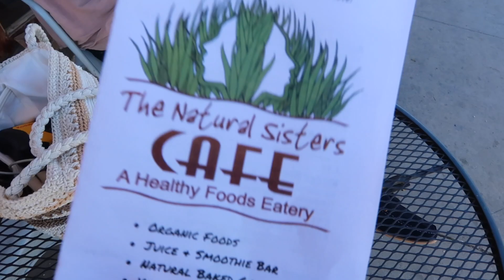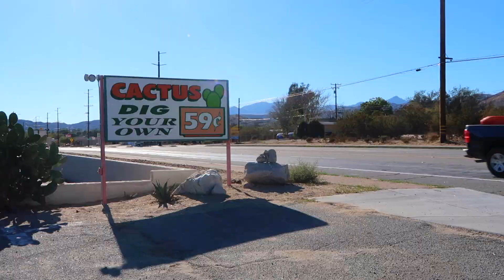A TRAVEL GUIDE - SLEEPING IN THE DESERT - US ROAD TRIP VLOG #3/5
SLEEPING IN THE DESERT - US ROAD TRIP VLOG #3/5

A Travel guide - SEDONA - YUCCA VALLEY -  PALM SPRINGS - JOSHUA TREE

Hey guys,

Part 3 of the US road trip takes us from Sedona on a long 5.5hour drive across the desert to Yucca Valley, California where we based ourselves for a few nights to explore the desert and Palm Springs.

INSIDER TIP - Norwegian Airways currently have direct flights from London to LA at budget friendly costs which makes it a great base to explore the West Coast and the Mid West.

STAY - We opted for a retro Air Bnb in Yucca Valley.

EAT - Joshua Tree and Yucca are vegan and veggie paradise. Try The Natural Sisters cafe for the Veggie omelet and carrot cake.

CULTURE - Joshua Tree National Park is a MUST!

SHOP - Palm Springs thrift shops and The End vintage in Joshua Tree.

Please don't forget to subscribe to our channel for your bi-monthly dose of wanderlust and the THUMBS UP if you liked the vlog and want to see where we head next!